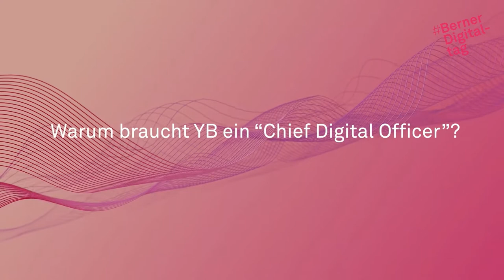BDD21 l Digitaler Wandel im Fussball